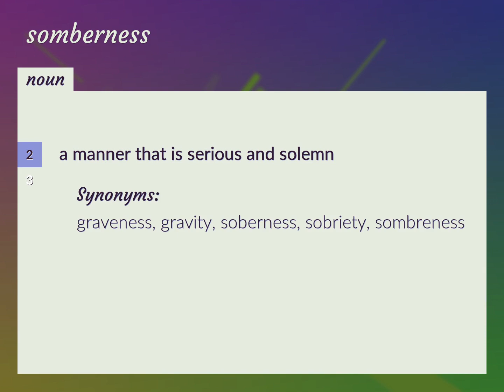Somberness | meaning of Somberness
What is SOMBERNESS meaning?